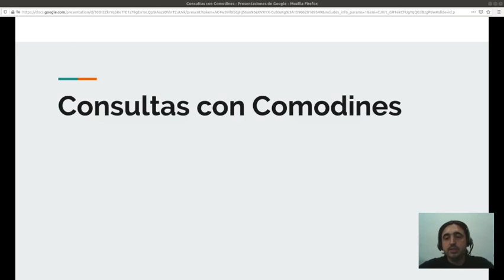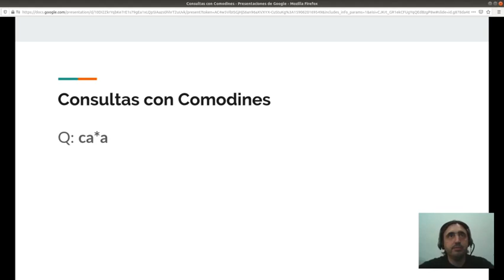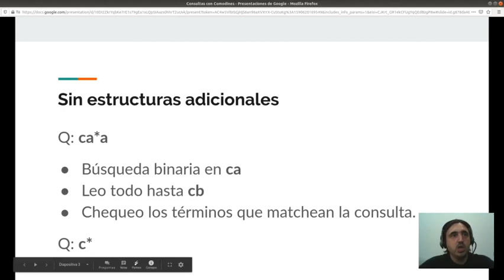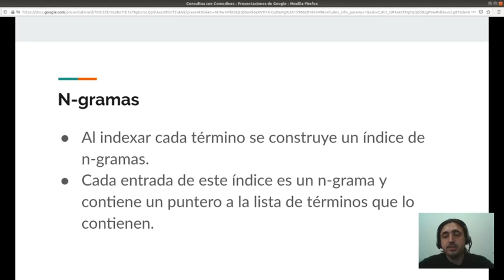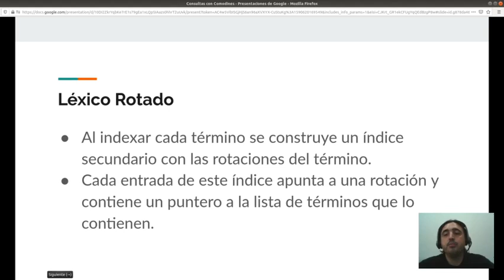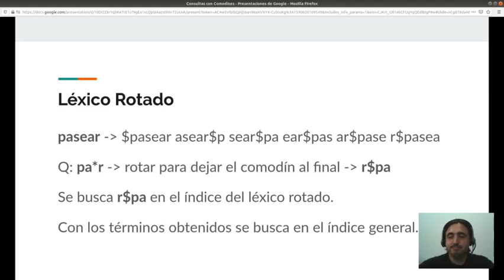Indices Invertidos 8: Consultas con Comodín